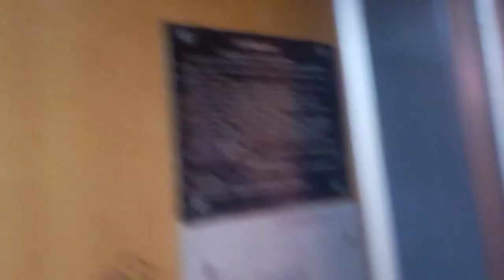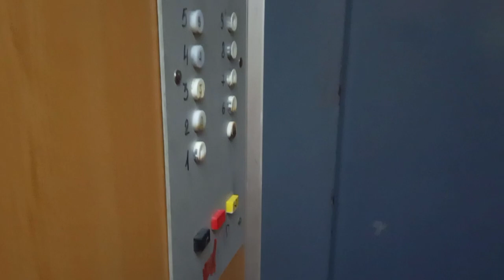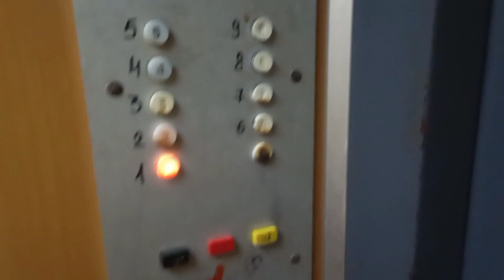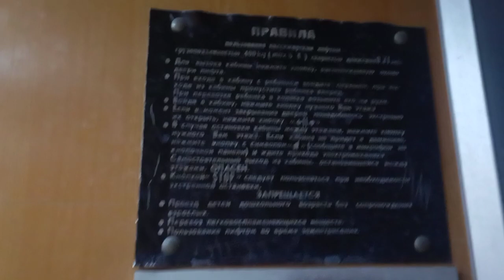🔥Медленный привод дверей! Тирасполь, лифт МЛЗ по адресу: ул. Юности 55, 2 подъезд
🏠Район: Колкотовая Балка

🔥Лифт(↑↓): Пассажирский
🏭Производитель: МЛЗ
☄️Скорость лифта(V): 0,71м/с
⚡Грузоподъёмность(Q): 400кг

🔥Дом(🏠): Жилой
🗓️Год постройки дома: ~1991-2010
🧾Проект(серия дома): тираспольская чешка
🏢Этажность: 9
🏙️Материал дома: кателец
🚪 Количество квартир: 72 (в подъезде 36)
🏗️Тип дома: типовая застройка
🏤Количество секций в доме: 2

🎥Снято: 01.07.22